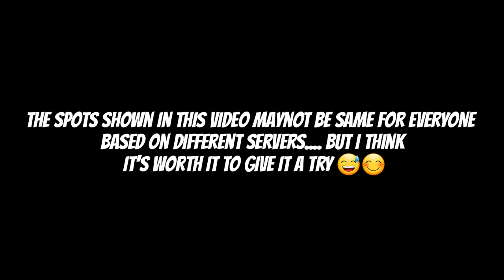WHERE TO GET 87 OVR SCHMIDT, 400K COINS AND 80K XP IN ROMANCE CHAPTER!?/ GOODEN WEEK ROMANCE REWARDS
Fifa mobile 20 golden week romance rewards